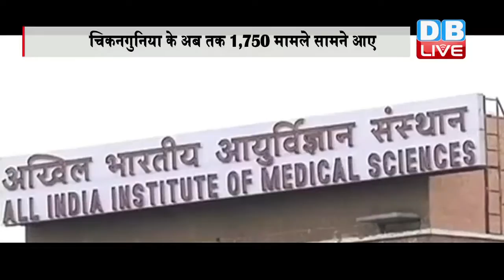DBLIVE | 15 September 2016 | Chikungunya in Delhi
देश की राजधानी दिल्ली में चिकनगुनिया और डेंगू का कहर लगातार बढ़ता जा रहा है...दिल्ली के अस्पताल मरीज़ों से भरे पड़े है...और इस बीच चिकनगुनिया से एम्स में एक और मरीज की मौत हो गई...दिल्ली में चिकनगुनिया से मरने वालों की तादाद 12 पहुंच चुकी है। सर गंगाराम अस्पताल में आज एक और मरीज़ की मौत हो गई है...इसी के साथ ही सर गंगाराम अस्पताल में अब पांच, अपोलो अस्पताल में पांच और हिंदूराव अस्पताल में एक मरीज की मौत हो चुकी है। दिल्ली में चिकनगुनिया के करीब 1,750 मामले सामने आ चुके हैं...वहीं एक तरफ जहां चिकनगुनिया लोगों की जान ले रहा है..तो दूसरी तरफ डेंगू ने भी कहर बरपाया हुआ है...राजधानी में डेंगू से मरने वालों की संख्या बढ़कर 14 हो गई है...एम्स के एक शीर्ष अधिकारी ने बताया कि एक से 13 सितंबर के बीच डेंगू से पांच लोगों की मौतें हुई हैं. इस मौसम में 1,150 से ज्यादा लोग डेंगू से प्रभावित हुए है. एम्स में बुधवार को और पांच मामलों की पुष्टि हुई...वहीं दिल्ली के आरएमएल अस्पताल में मरीज के परिजनों से झड़प के बाद डॉक्टर हड़ताल पर चले गए हैं। पीड़ित मरीज के परिजनों का कहना है कि उसकी हालत बेहद खराब थी। कई बार कहने के बाद भी डॉक्टर उसका इलाज नहीं शुरू कर रहे थे। इस पर जब घरवालों में हंगामा किया तो अस्पताल की एक डॉक्टर गार्ड के साथ मिलकर उन्हें पीटने लगी। इस हंगामे के बाद अस्पताल के डॉक्टर हड़ताल पर चले गए..हालांकि रात 3 बजे डॉक्टरों ने हड़ताल वापिस लेली।